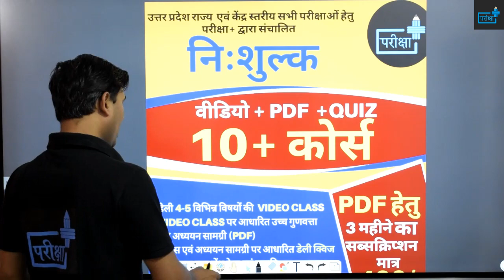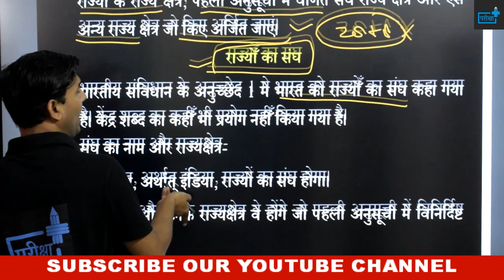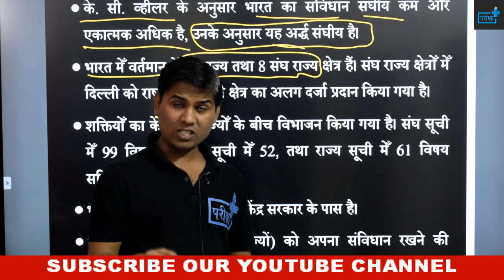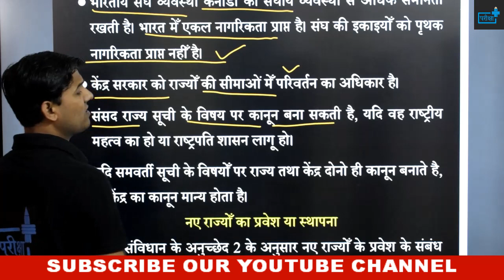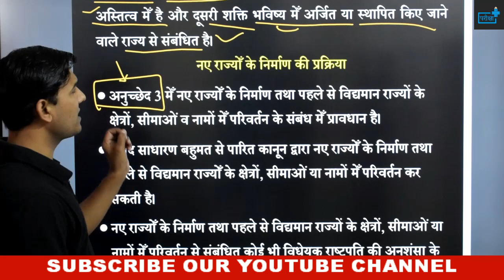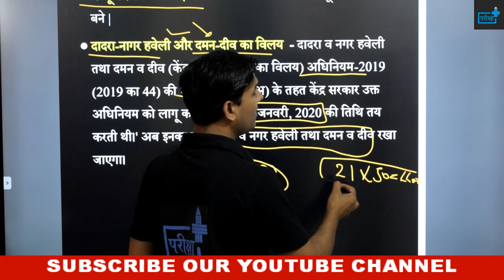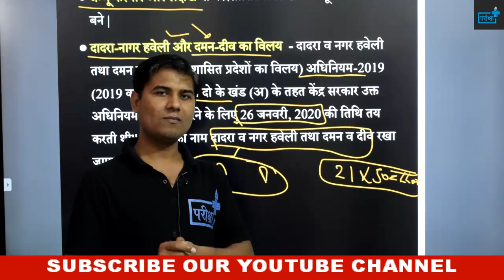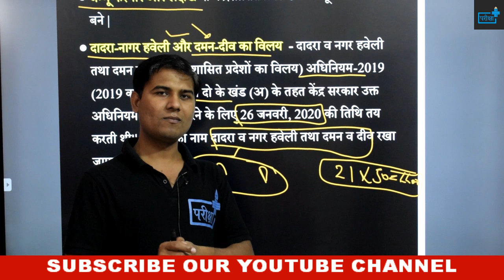INDIAN POLITY AND CONSTITUTION PART 1 | BHARTIYA SANVIDHAN BHAG 1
PART_1 _OF_INDIAN_CONSTITUTION
UNION_AND_TERRITORY _OF_INDIAN_CONSTITUTION
भारतीय_संविधान_भाग 1
दोस्तों इस वीडियो में संविधान के भाग पर व्यापक चर्चा की गयी है | चूँकि यह टॉपिक राज्य स्तरीय सभी परीक्षाओं में पूछा गया है और पूछा जायेगा अतः पूरी वीडियो को बहुत ढंग से देखिये |
🔊🔴 10+ FREE_COURSE 🔴🔊

दी जाएगी

🔴सब्सक्रिप्शन लिंक -

~टीम परीक्षा+